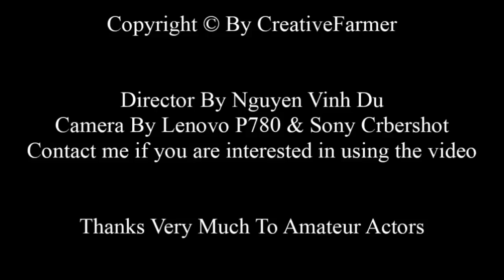Pigs Mating, Small Boar Mating With Large Sow ★ Life of Pigs P51✔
☂  In this video, We want to introduce to you the pig breeding methods and cross breeding(Pig Mating) of Vietnamese farmers.
★@☆_(^^)_Thank you very much for your watching_(^^)_☆@★
☞ Do not reup and use videos of CreativeFarmer TV for any purpose